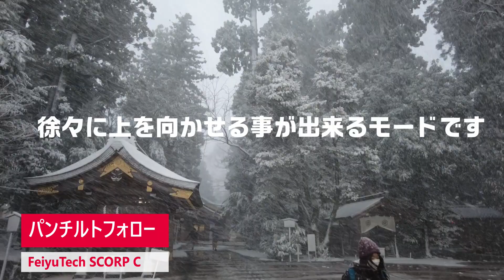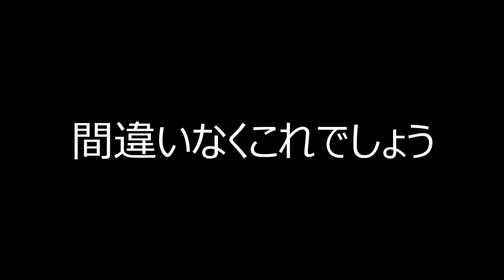【FeiyuTech SCORP C】小型ジンバルで失敗しコスパ最強ジンバルにたどり着く Weebill S→CRANE M3→SCORP C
Zhiyun Weebill Sを使ってきましたが、軽い方がいいと選んだZHIYUN CRANE M3に失敗し、
FeiyuTech SCORP Cにたどり着いたお話
これ本当にコスパ最強の神アイテムでした。

今回使用したアイテムは・・・
FeiyuTech SCORP C
複数出ているので割引やタイムセールで２万円台を狙ってください

0:00 FeiyuTech SCORP C
0:21 購入までの経緯
2:22 Weebill-Sが壊れた
3:00 ミニ三脚付き
3:33 液晶画面なし
4:10 アルカスイス使えるようにした
4:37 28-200mmレンズでバランス
5:23 ジンバルモードの説明
6:05 パンフォローモード
7:17 パンチルトフォローモード
8:28 FPVモード
9:06 素早く追従FPVモード
9:33 ロックモード
10:25 回転モード
11:32 自撮りモード
12:02 ABボタン
12:40 タイムセール

使用カメラ
・DJI Mavic 3
・DJI Mavic 2 Pro
・DJI AIR 2S
・GOPRO HERO9
・DJI Action 2

使用レンズ
・SONY FE 90mm F2.8 Macro G

使用マイク
・SONY ECM-B10
・DJI MIC

・一眼カメラ用 FeiyuTech SCORP C
・一眼カメラ用 Zhiyun-Weebill-S
・一眼カメラ用 ZHIYUN CRANE M3
・スマホ用 DJI Osmo Mobile 6

使用電源
・ポータブル電源 EFDELTA

【artlist】下記リンクから登録すると2ヵ月延長されます